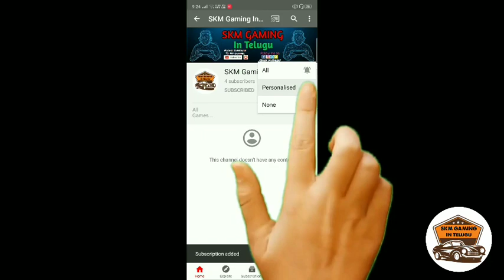APSRTC Express Bus in bus simulator Indonesia | Govt bus | In Telugu | By:-SKM